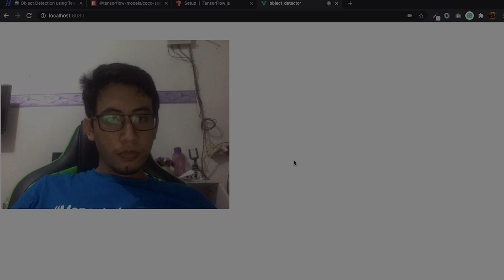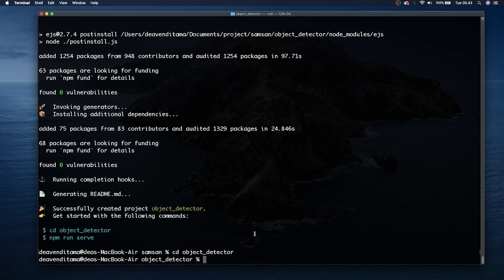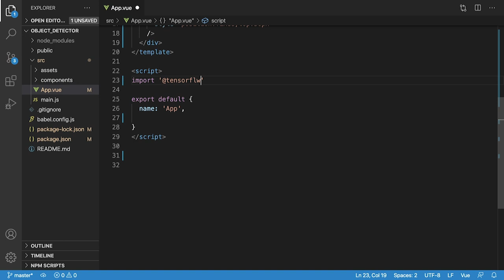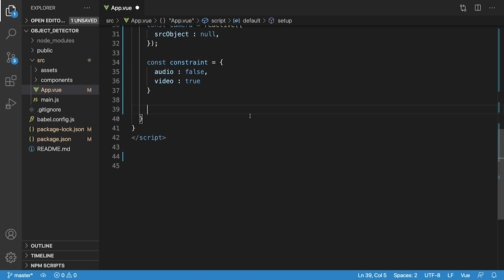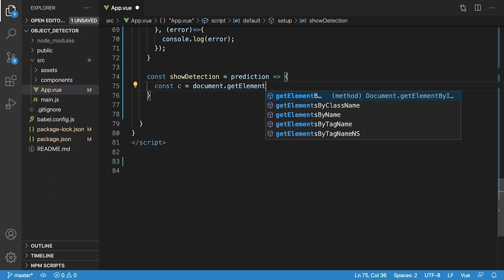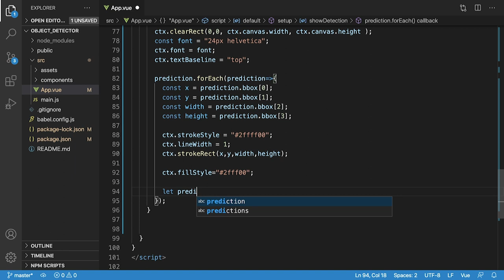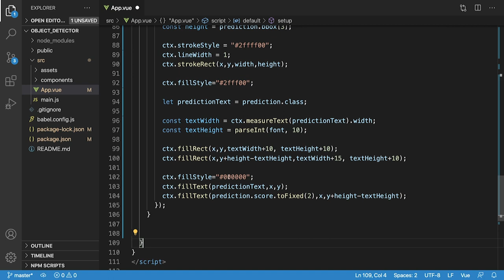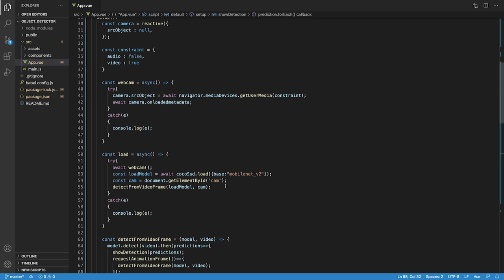Membuat Object Detector ala Drakor Startup Samsan Tech - Vue 3, Tensorflow.js dan CocoSSD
Halo, pada code for fun kali ini saya iseng buat object detector ala drakor startup. Pada drama itu, samsan tech membuat object detector yang akurasinya cukup tinggi dan ringan, kalau pada tutorial ini kita buat versi ala-ala nya aja yang mirip pada drakor itu.
Pada video ini saya menggunakan Vue Js 3, Tensorflow.js dan Coco SSD sebagai pretrained modelnya.